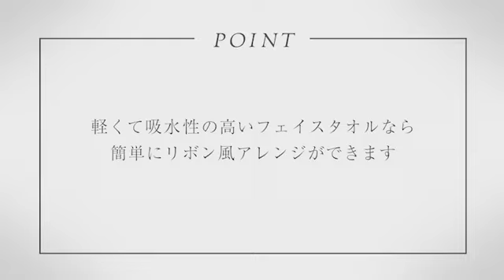10.タオルでまとめ髪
TOWEL LESSON 今治タオル　COLLABORATION TOWELvol.1
中野明海さん特別監修「肌と髪にとことんやさしい」タオルの使い方ムービー